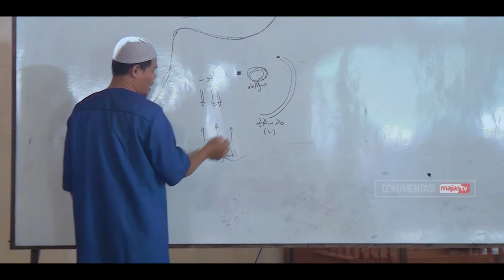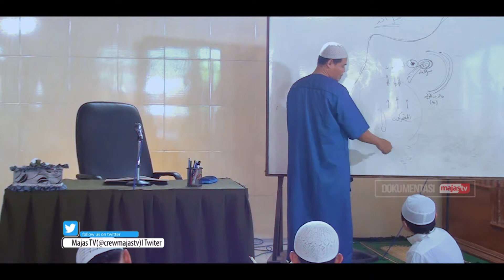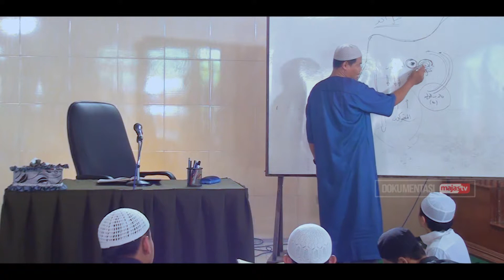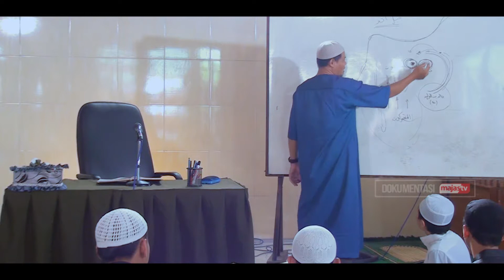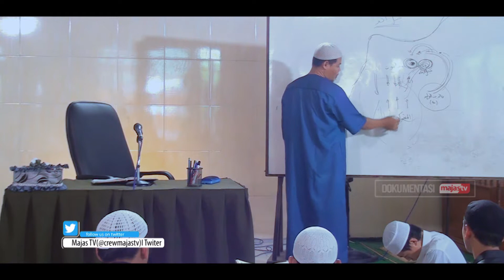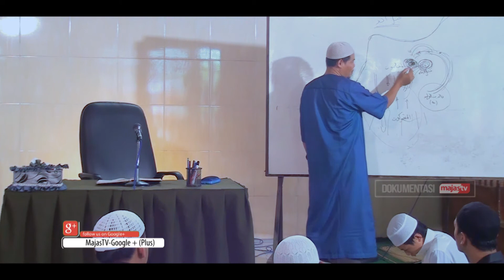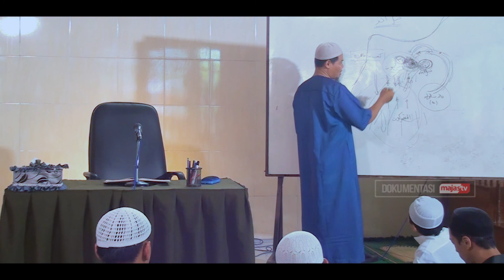Sirah Nabawiyah: Perang Uhud - Ustadz Abdul Kholiq Lc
Facebook : Majas Televisi , Ma’had Jamilurrahman
Fans Page : Ma’had Jamilurrahman
YouTube : Ma’had Jamilurrahman Channel / MajasTV
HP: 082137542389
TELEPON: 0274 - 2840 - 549